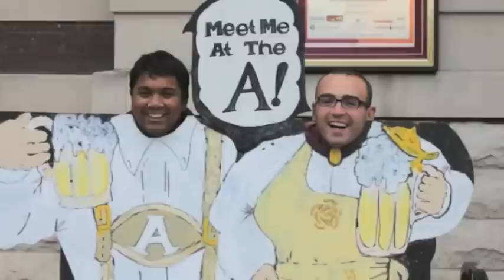Garth Made A GSBer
Teaser Video for GSB Show 2013 - Buy your tickets ASAP